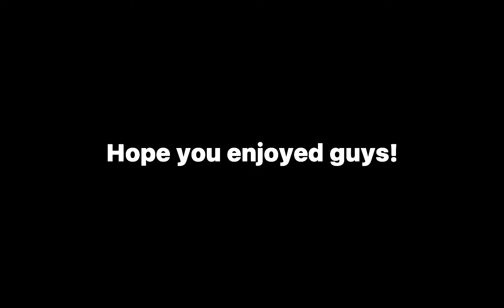It’s My Birthday 🥳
Hey guys, I had a really great birthday on the “20th”. The reason I’ve posted 2 days after is because I had no time for those two days to make a montage! Sorry for lack of posts, more coming soon